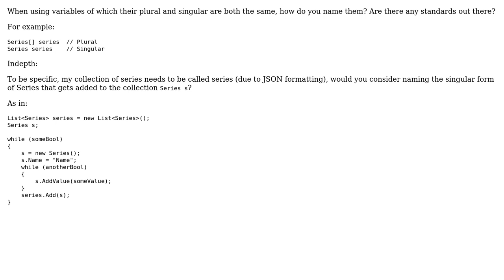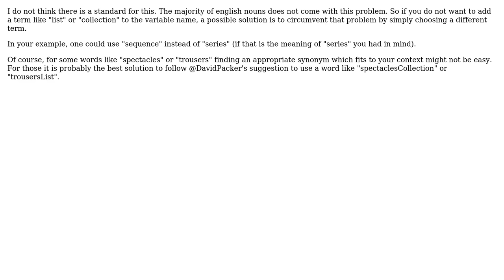Software Engineering: What are the standards for dealing with pluralia tantum in your code?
With thanks & praise to God, and with thanks to the many people who have made this project possible! | Content (except music & images) licensed under CC BY-SA | Music | Images & others | With thanks to user Doc Brown user anthonytimmers and the Stack Exchange Network Trademarks are property of their respective owners. You are responsible for your own actions.